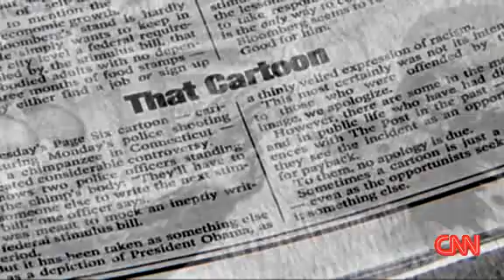NAACP calls for firing of N.Y. Post cartoonist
Chimp cartoon controversy :
After criticism, the New York Post apologizes -- sort of. CNN's Susan Candiotti reports.

Story Highlights:
 -Group also calls for the cartoonist's editor to be fired
 -The drawing, which lampoons federal stimulus bill, has drawn charges of racism
 -Post offers qualified apology accusing some of jumping at chance to attack the paper